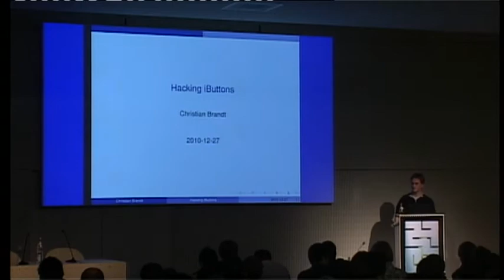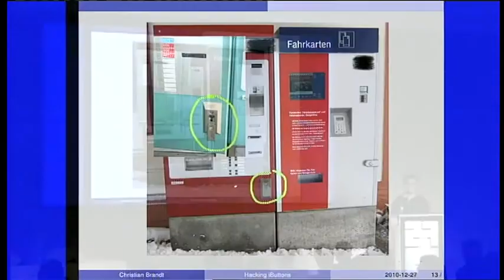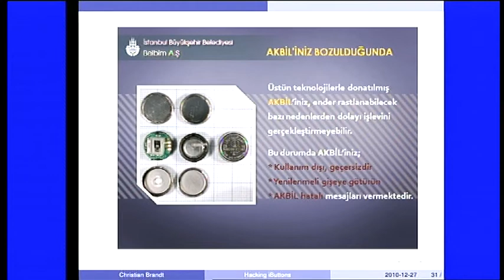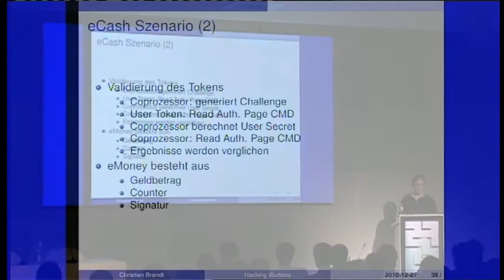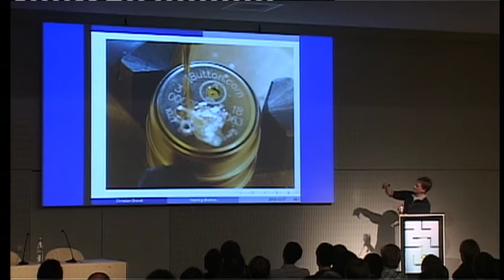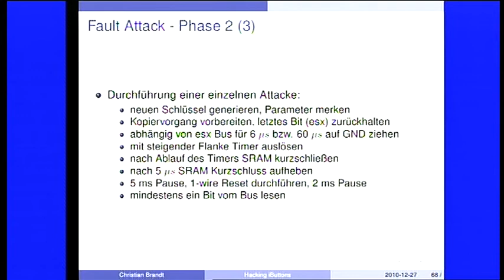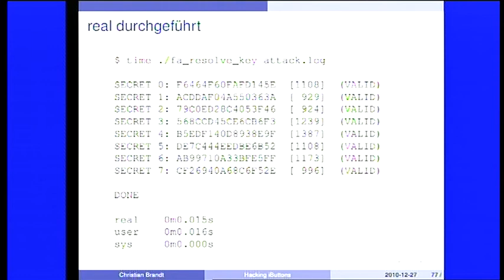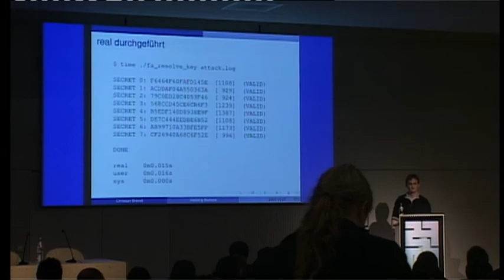27c3: Hacking iButtons (de)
Speaker: Christian Brandt

iButton in particular because of their comparatively simple and cost control more widespread than it seems at first glance. Although security issues are sometimes more than obvious, they are used in applications which really need a cryptographically safe solution. The first part of the talk shows the general security problems exist and how they affect the security of the applications. Affected monitor systems, secure electronic door locking systems, cash register key systems / POS terminals, ticket machines are much more.

Besides iButton, which contain only static serial numbers or RO / RW storage, there are also various Crypto iButton, eg with SHA1 MAC and challenge-response procedure. These are preferably in the area of micro-payment application, the systems are designed to give the amount of money is only stored on the iButton itself. An example of such a system is Akbil in Istanbul with more than 5 million participants. Furthermore, they find for example Applications to RAID controllers feature soft order management (eg Super Micro). The manufacturer is using the security-by-obscurity method and holds the data sheets and any other relevant details. They have iButtons several measures intended to prevent the extraction of the 64-bit wide key. We have developed several attacks that allow the extraction of the key, which we will present the best attacks in the lecture. The best attack can be performed with minimal financial resources in a few minutes, is the real computational work per 64-bit key in 10 seconds.
(via google translate)